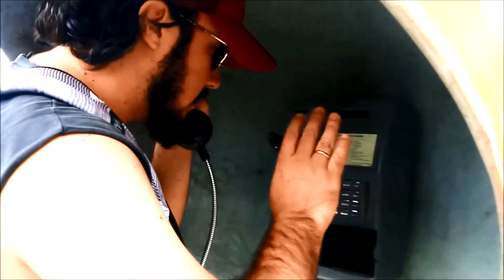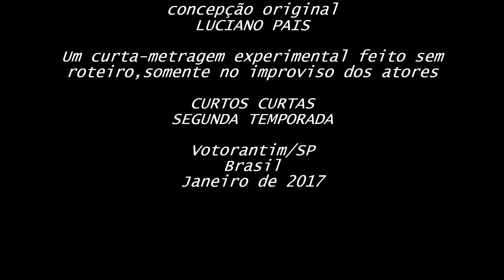A BANDA curta-metragem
Uma comédia quase musical é a proposta desse curta experimental sem roteiro,feito no improviso dos atores. Os 3 rapazes querem formar uma banda musical um tanto quanto diferente,será que eles conseguem?
SEGUNDA TEMPORADA DOS CURTOS CURTAS,SEMPRE DANDO OPORTUNIDADES A NOVOS TALENTOS!!!